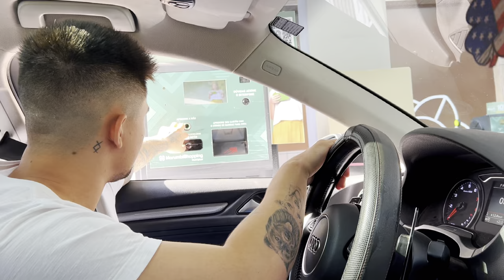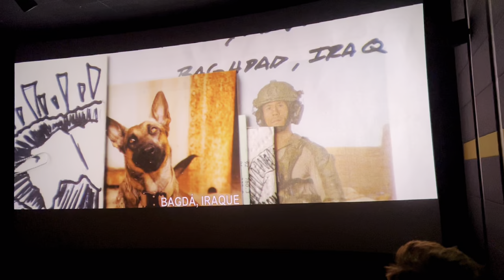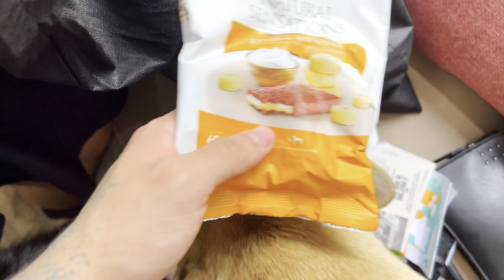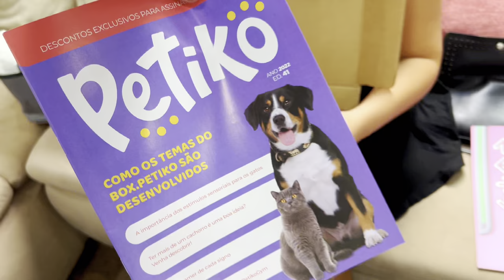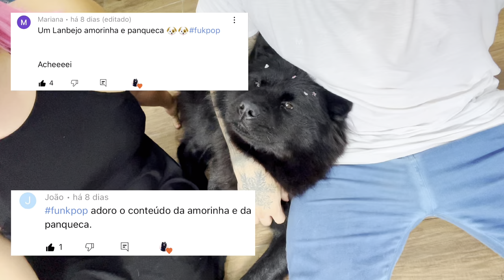VLOG: Levamos a Amorinha no cinema | CINEMA PARA CACHORRO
VLOG: Levamos a Amorinha pela 1º vez no cinema | CINEMA PARA CACHORRO

Olá pessoal, nesse video vamos mostrar eu indo no cinema pela primeira vez! Sim existe Cinema para Cachorro. Foi tão legal! Conhecemos o pessoal da Petiko , fiz varias amizades até com a Mada (Mada e Bica) o tio Leo que levou ela!
E tirei muitas fotinhos no tapete vermelho ( Ja me segue no Instagram ?)
Aaah mas antes de chegar la, teve algumas emoções hihih Perdidos que só nós!!!